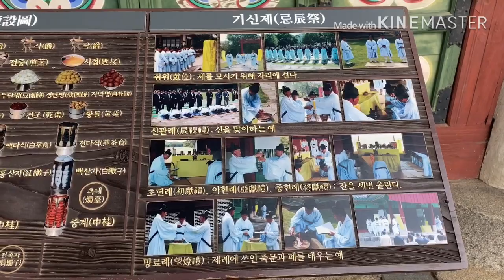UIREUNG ROYAL TOMB, SEOUL